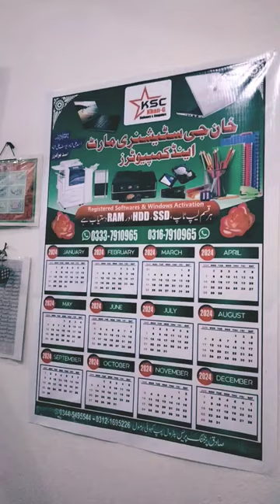Khan G Stationery and Computers: The Ultimate Guide